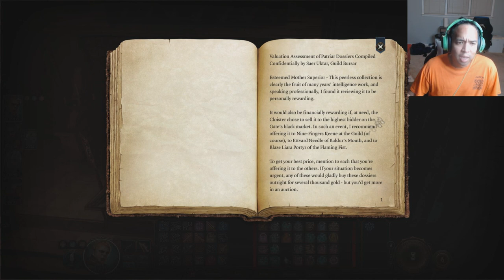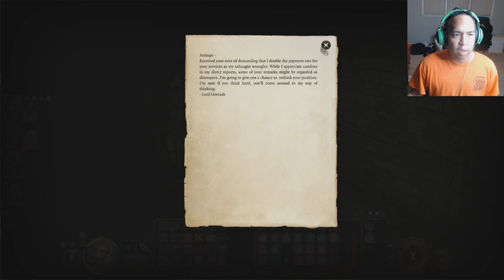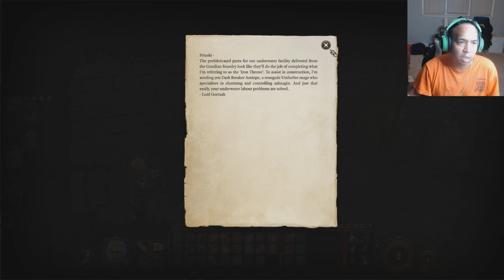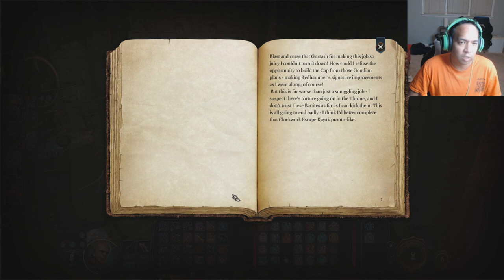Gay Let's Play Baldur's Gate 3 - Part 117 Under the Sea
We try to rescue Wyll's father.